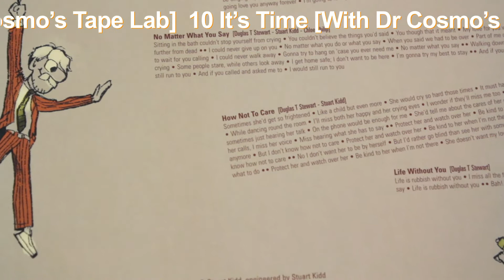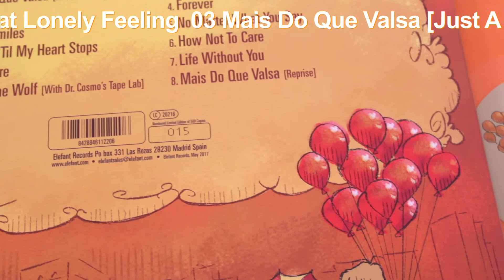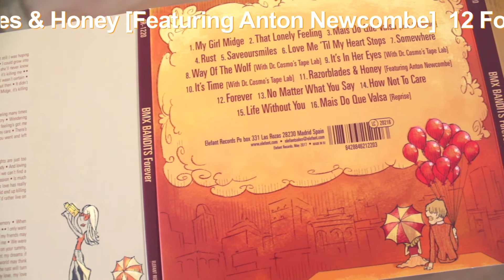BMX BANDITS - Somewhere [Audio]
Song taken from ER-1220 BMX BANDITS "BMX Bandits Forever" LP [Orange Colour Vinyl] [Numbered Limited Edition of 500 copies] / CD Digipak / Digital Album | On sale clicking ➔

LYRICS:
There's a place for us
Somewhere a place for us
Peace and quiet and open air
Wait for us
Somewhere
There's a time for us
Someday there'll be a time for us
Time together with time to spare
Time to learn
Time to care
Someday, somewhere
We'll find a new way of living
We'll find there's a way of forgiving
Somewhere
A time and a place for us
Hold my hand and we're half way there
Hold my hand
And I'll take you there
Somehow
Someday, somewhere